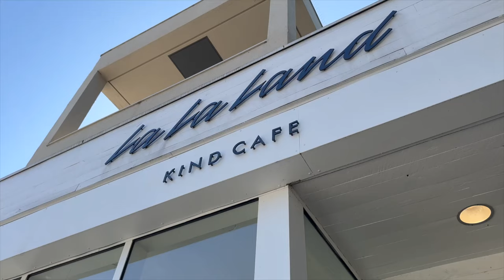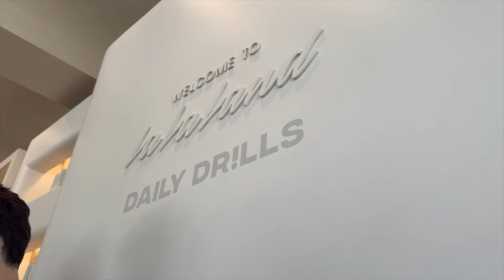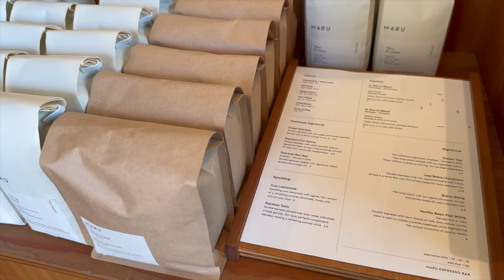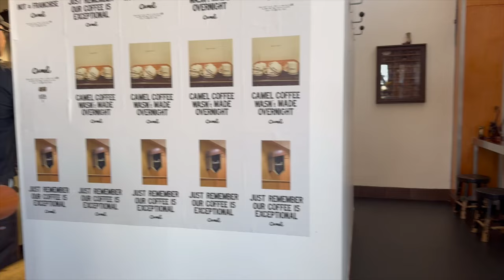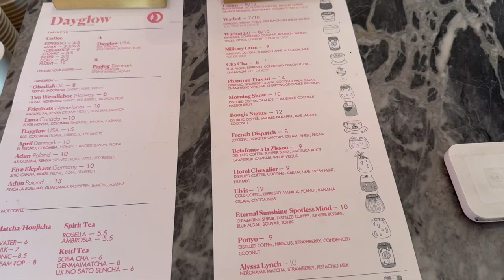rating EVERY COFFEE shop in LA (super trendy edition)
0:00 - 0:14: Intro
1:04 - 3:57: La La Land
3:57 - 6:47: Maru & Alfred
6:47 - 10:04: Camel
10:04 - 11:41: Dayglow

Places Mentioned 📍
- La La Land
- Maru Coffee
- Alfred Coffee
- Camel Coffee
- Dayglow